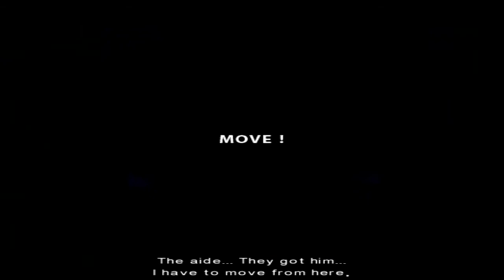Fahrenheit: Μέρος 13 ~ Διαβόλοι και τριβόλοι (Gameplay)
Μια επίσκεψη στο Δρομοκαΐτειο. Αλλιώς, ονομάζεται  και "δημόσιες σχέσεις" με τους τρόφιμους.

Fahrenheit, Indigo Prophecy, blind gameplay, gameplay, playthrough, walkthrough, pontikaki, φόνος, horror, mystery, adventure, characters, action, γρίφος, puzzle, παζλ, ελληνικός σχολιασμός, greek commentary